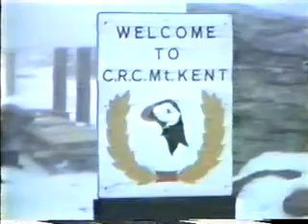Mount Kent, 303SU RAF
A tour around Mount Kent from Dawn one August morning in 1986. Set to Dire Straits Brothers in arms.

A 303SU production!  RIP Puffin Radar.